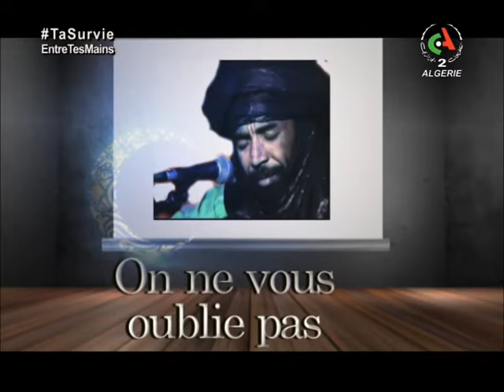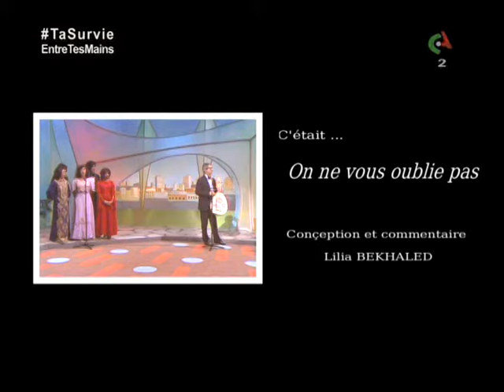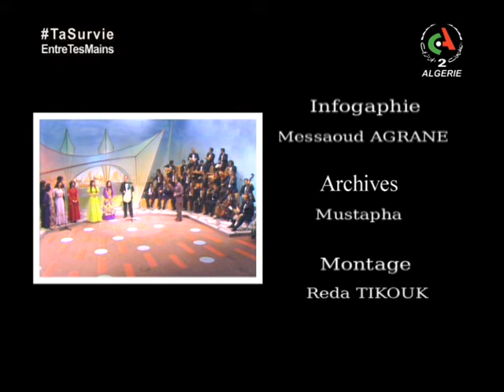Les icônes des musiques populaires algériennes | On ne vous oublie pas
Émission du 14 janvier 2021 conçue et commentée par Lilia Bekhaled.